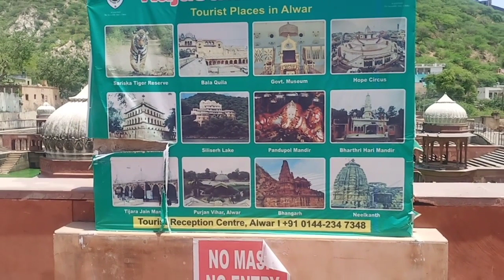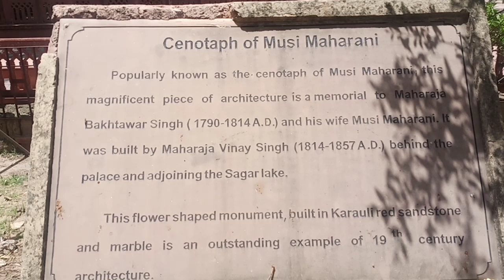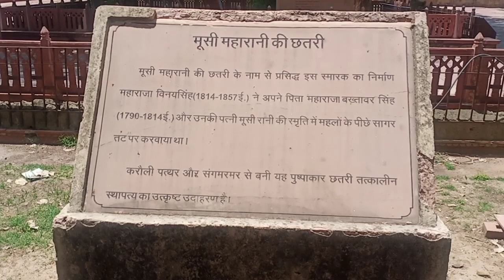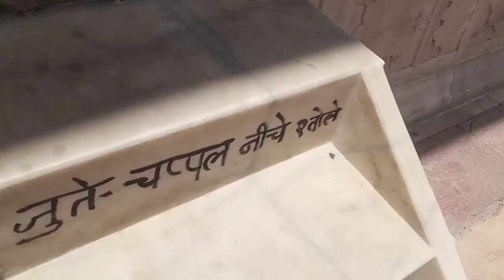Moosi Maharani ki Chatri | रहस्यमयी और चौकाने वाली छतरी | alwar rajasthan ! heart of love rajasthan